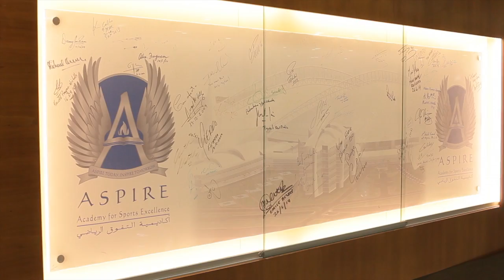Aspire Zone Foundation's Ramadan Sports Festival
Aspire Zone Foundation kicked off its third Ramadan Sports Festival on July 2nd, 2014. Different activities are available for families and athletic people during the Holy month of Ramadan.

Video credit: Jemina Legaspi